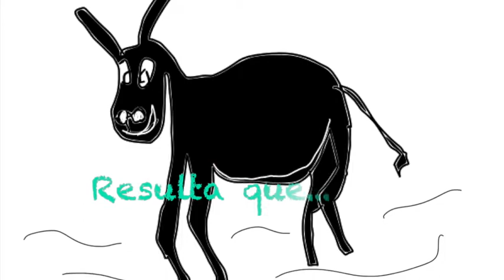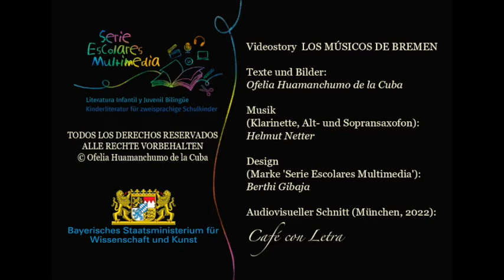LOS MÚSICOS DE BREMEN (clásicos Grimm), por Ofelia Huamanchumo de la Cuba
Versión resumida de LOS MÚSICOS DE BREMEN (cuento de la recopilación de los hermanos Grimm) en español, preparada por SERIE ESCOLARES MULTIMEDIA (Múnich, Alemania) para hispanohablantes bilingües (alemán-español) en edad escolar, con el objetivo de reforzar las fórmulas indispensables para aprender a CONTAR CUENTOS de argumento sencillo.
Textos e ilustraciones / Edición audiovisual (München, 2022): Ofelia Huamanchumo de la Cuba
Marco musical (clarinete, saxofón alto y saxofón soprano): Helmut Netter
(Textos, ilustraciones, diseños, audios, edición)
© Ofelia Huamanchumo de la Cuba

Biblioteca Digital de uso gratuito, para leer en línea y/o descargar PDF de algunos cuentos, así como las fichas para colorear y escribir:

Esta producción de SERIE ESCOLARES MULTIMEDIA (Múnich, Alemania) , bajo la dirección de Ofelia Huamanchumo de la Cuba, se desarrolló con el apoyo del programa de becas ARTE JOVEN Y NUEVOS CAMINOS 2021, del Ministerio de Ciencia y Arte del Estado Libre de Baviera, Alemania.

Dieses Projekt der SERIE ESCOLARES MULTIMEDIA (München, Deutschland), unter der Leitung von Ofelia Huamanchumo de la Cuba, wurde im Rahmen des Stipendienprogramms ,,Junge Kunst und neue Wege - 2021" des Bayerischen Staatsministeriums für Wissenschaft und Kunst unterstützt.